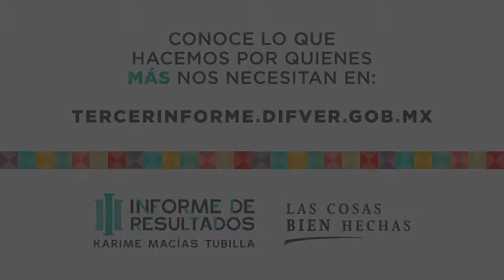30 11 2013 - Un nuevo DIF Tercer Informe de Resultados Karime Macías DIF Estatal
Video publicado por el Gobierno del Estado de Veracruz en el cual se presenta el Tercer Informe de Resultados del DIF de Veracruz, año de trabajo en el que se promovió una sociedad veracruzana incluyente, autosuficiente y productiva.

En este video se presentan las algunas de las iniciativas que del DIF Estatal y Karime Macías han llevado a cabo para poder apoyar e impulsar el desarrollo de las personas; se presentan testimonios de personas que trabajan en este proyecto, personas que buscan brindan un mejor servicio.